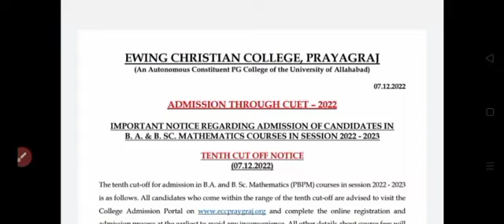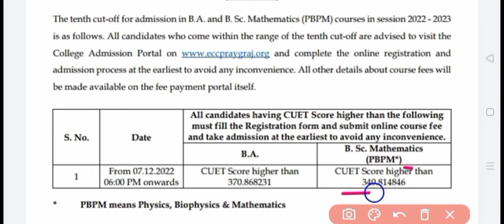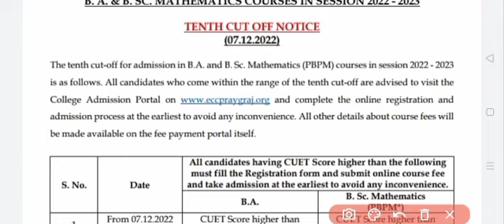Ewing Christian College Cutoff🔥 Allahabad University update#admission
Au merit list 2022
Allahabad university cut-off relese date
Au hostel 2022
Au hostel merit lists 2022
Girls hostel of allahabad university
Boys hostel of allahabad university
Diamond jubilee hostel
shatabdi girls hostel
sarojini naidu hostel
kalpana chawla hostel
Tarachand hostel
Allahabad university total registration Allahabad university cutoff list 2022
CMP degree college cutoff list
ADC cutoff list
Ecc cutoff list
Au cut-off list 2022
Allahabad University ba subject combination list
Best combination for ba
Allahabad university eligibility criteria

Is general test compulsory for all?
Allahabad university first cutoff
list of important documents of allahabad university
ewing Christian College cut off

au domain subject
allahabad university correction window
cmp college
cuet ug admissions 2022
cuet allahabad university admission 2022
allahabad university new update
registration fees
au fee hike
muskan Gupta allahabad university
au study point
correction window kab open hoga??
change in domain subject
allahabad University update
cuet changes allahabad University
registration last date
cmp registration last date
Allahabad University girls college
allahabaduniversity University ba subject combination list

important documents for admission Allahabad University registration last date

au domain subject
cmp College
allahabad university mts admit card
Allahabad University courses
courses in CMP degree college
courses in isdc
courses in Ewing Christian College
au cutoff 2022
Allahabad University BA LLB 2nd cut off
Allahabad university bcom cut off
ecc
adc , allahabad university
jagat Taran girls degree College
ss khanna college
rtmm